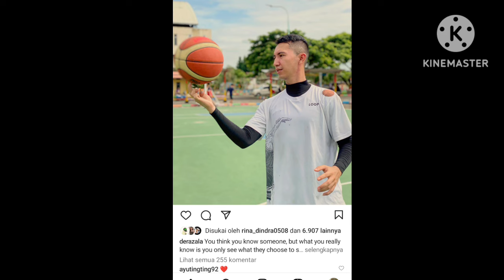KABAR TERBARU DARI AYUTT. BILQIS DAN MAS DANA BIKIN HAPPY. COBA LIHAT INI